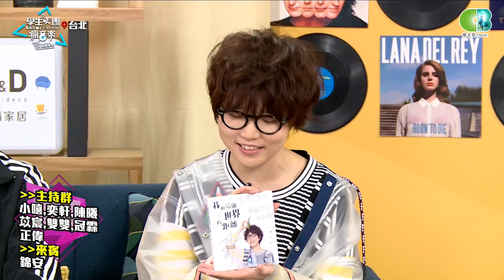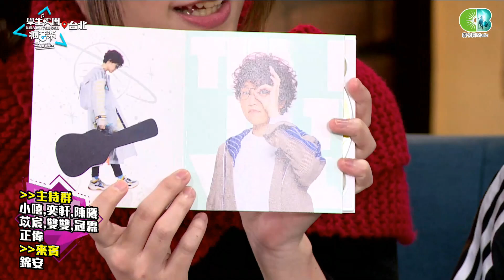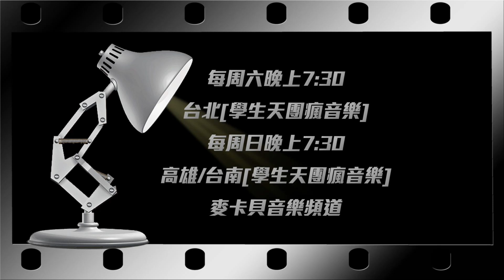【學生天團瘋音樂】新加坡最強旋律製造機挑戰四和絃接歌啦 (錦安,雙雙,苡辰,HSU,奕軒,潘正偉,邱冠霖,陳曦)20190119_2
每週六日晚上19：30 請準時收看